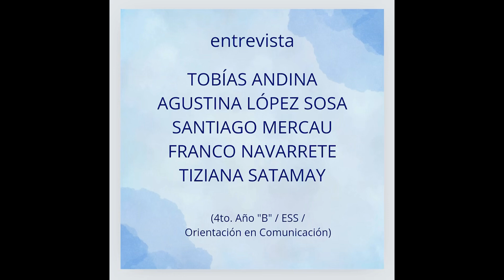PROYECTO MALVINAS - DÍA DE LA BANDERA 2024